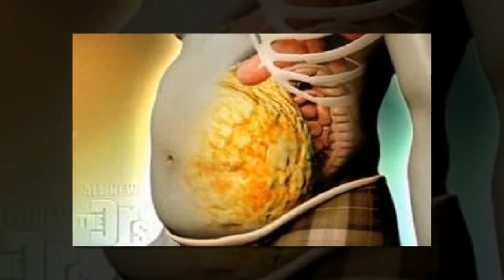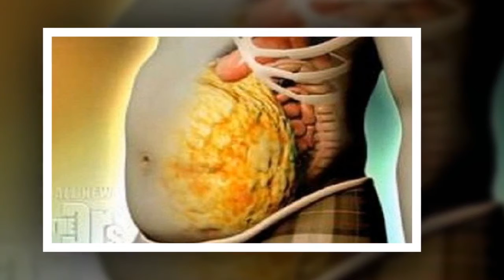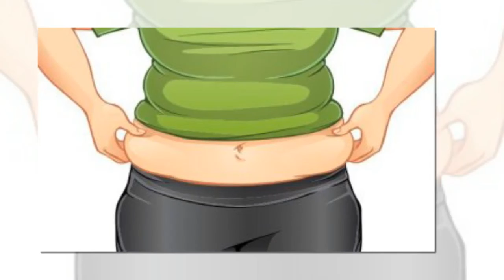Éliminez toutes les toxines de votre corps en 3 jours seulement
Si vous souffrez de fatigue constante, de troubles digestifs et de prise de poids excessive, il est temps pour vous de prendre votre corps en charge, car les toxines et les graisses qui s’y accumulent sont les principaux responsables de votre état ! Pour retrouver votre énergie, préserver votre santé et avoir un corps sain et harmonieux, voici une cure détoxifiante et amincissante à suivre pendant 3 jours !